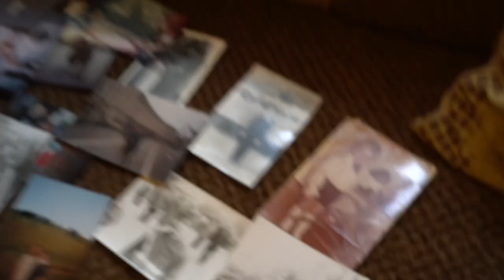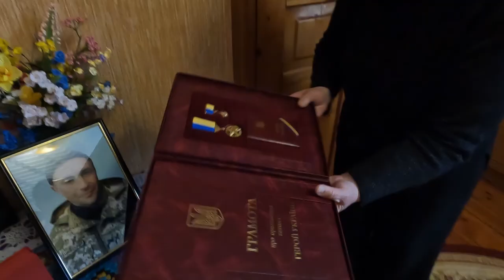«Слава Україні». Як жив і як загинув Герой України Олександр Мацієвський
Олександр Мацієвський - боєць 119 чернігівської бригади ТрО. Загинув під Соледаром 30 грудня 2022 року

Джерело: Сили територальної оборони ЗС України